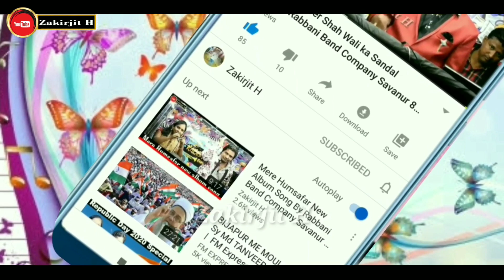Prem Ratan Dhan Payo By Rabbani Band Company Savanur 9448221630 | Zakirjit H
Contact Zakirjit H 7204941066